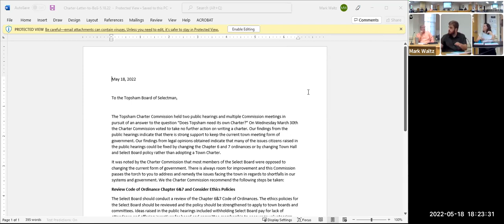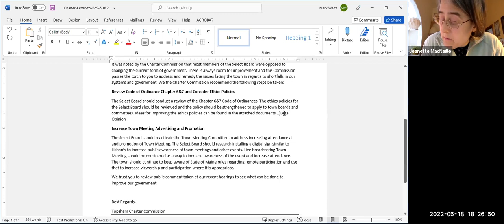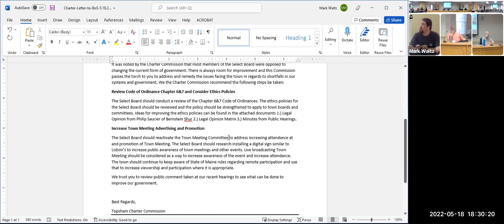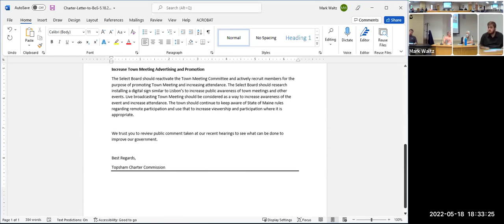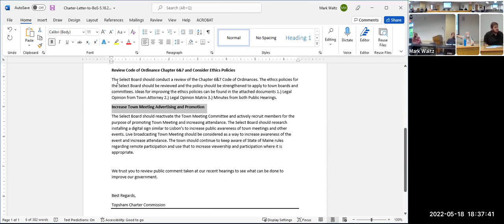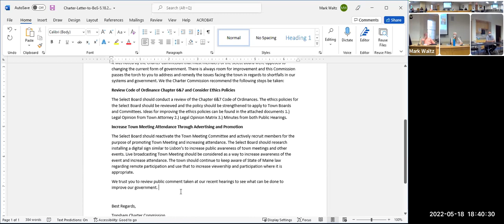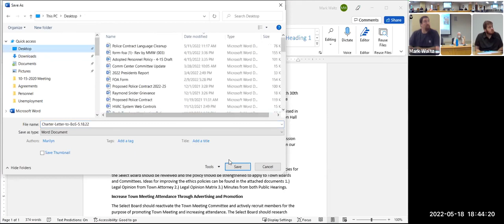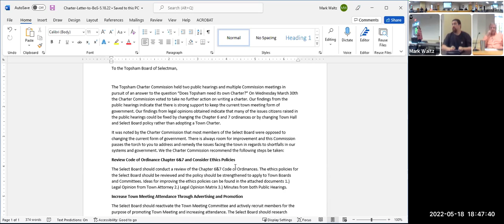5-18-22 Charter Commission Meeting